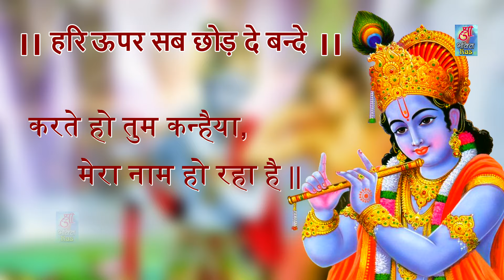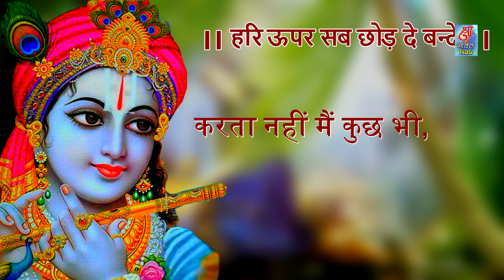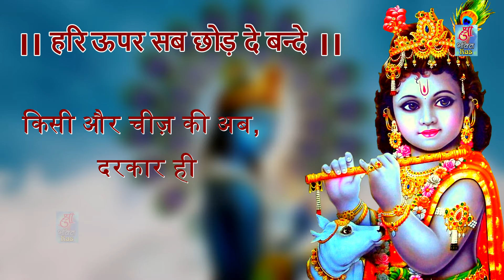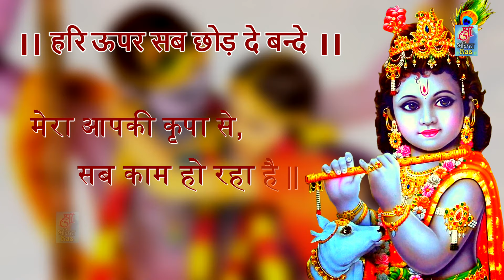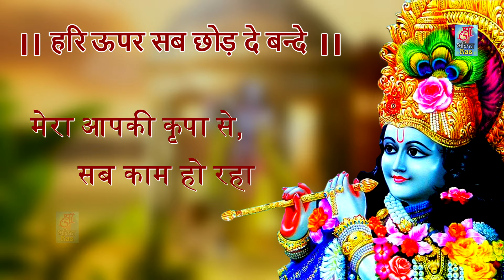Mera Aap Ki Kripa Se | मेरी आपकी कृपा से | Avinash Karn | Krishna Bhajan | Karte Ho Tum Kanhaiya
Shree Bhakti Ras from the house of Shree Bhakti Ras presents : Mera Aap Ki Kripa Se | मेरी आपकी कृपा से | Avinash Karn  | Krishna Bhajan | Karte Ho Tum Kanhaiya
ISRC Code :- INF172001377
Set Your Favourte Callertune On Your:-Pathar Ki Radha Pyar
1.Pathar Ki Radha Pyar
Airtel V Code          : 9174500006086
Airtel C code          : 7456086
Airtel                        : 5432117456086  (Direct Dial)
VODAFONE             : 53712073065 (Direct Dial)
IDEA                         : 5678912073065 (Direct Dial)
Bsnl (East/South)  : BT 12073065 (SMS to 56700)

►Also Available On  :- i tunes & Amazon videos, Mp3 Bjaoa , Resso , hungama.com

Song              : -Mera Aap Ki Kripa Se
Mix Master arranging :-V JAI
Lyrics :- Traditonal
Editor :-Sanjay Singh Sonwani
Label : - Shree Bhakti Ras